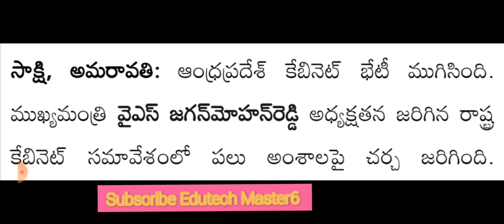Good News to Employees Teachers and Pensioners AP|DA and Deferment Salaries Release next months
Good News to Pensioners Employees and Teachers about DA ARREARS and DEFERMENT SALARIES
ANDHRA PRADESH CABINET HAS AGREED TO RELEASE THE DA AND DEFERMENT SALARIES IN DECEMBER AND JANUARY 2021 MONTHS

Good News to Pensioners and Retired employees about life certificate submitting online by V-CIP
VIDEO CUSTOMER IDENTIFICATION

11TH PRC
11th prc fitment and basic pay details
11th prc telangana latest news
11th prc andhra pradesh
11th prc telangana
prc andhra pradesh latest news
11th prc ap latest news 2019
11th prc telangana latest news today
11th prc telangana
11th prc fitment table
11th prc fitment and basic pay details
11th prc latest news
11th prc in andhra pradesh 2019
11th prc telangana latest news 2019
ana latest news 2019
11th prc ap
11th prc fitment and basic pay details pdf